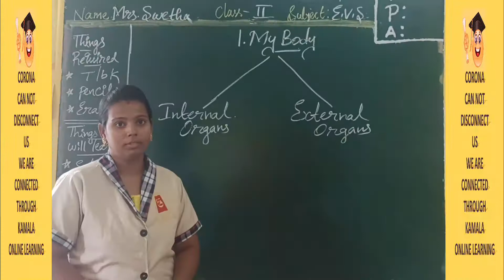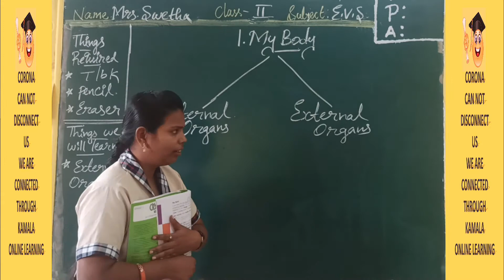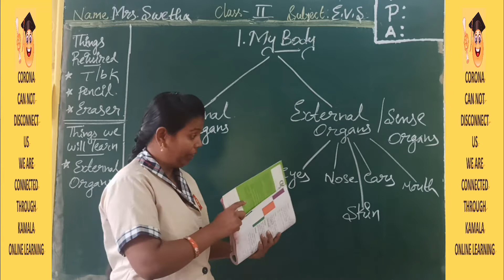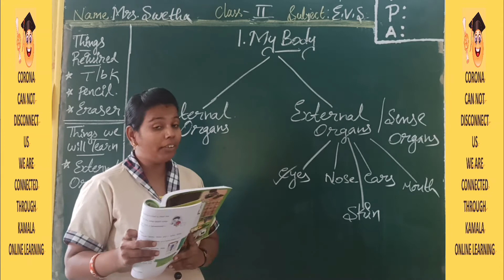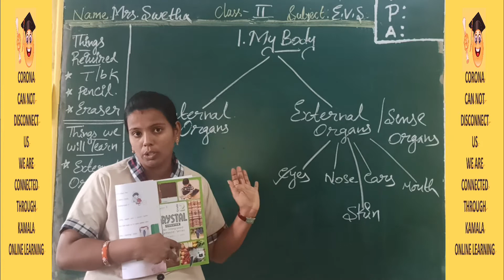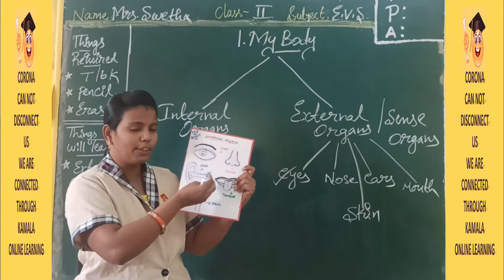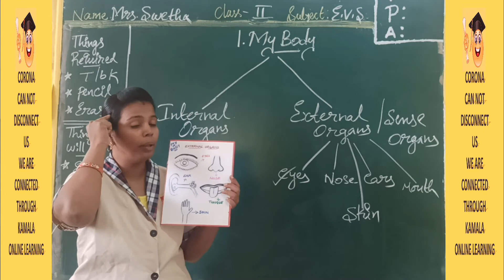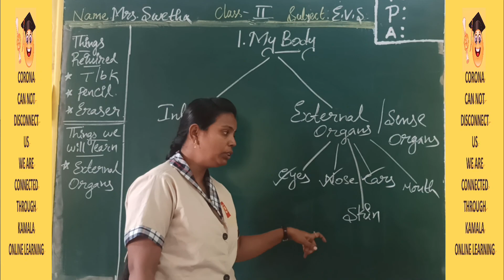2ND_CLASS_EVS_SEM1_LS1_PT3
kamalaonlineprogram
Hello Children!
Good Luck!
HAPPY LEARNING!